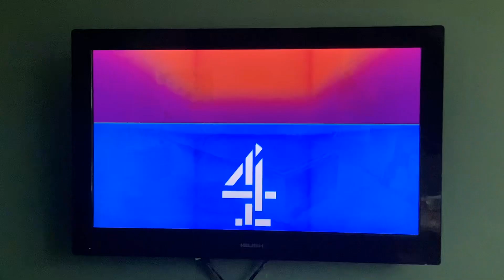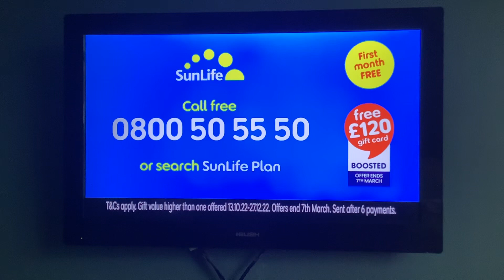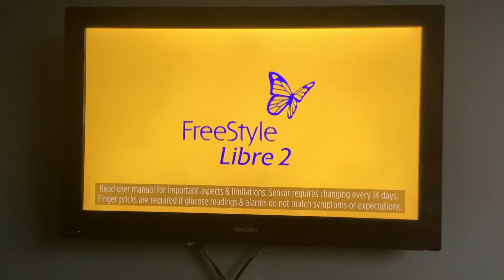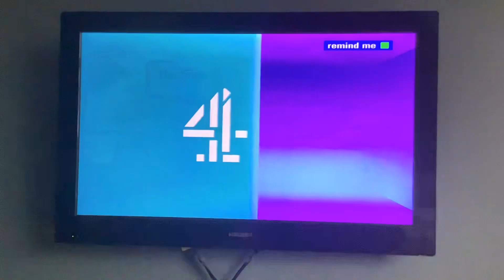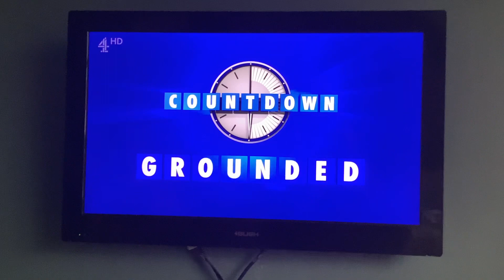Channel 4 Adverts | Fri 13|1|2023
Channel 4 Green Square Break Bumper
Halibi Orange
Pandora
24/7 Blinds
Sunlife
Lloyds Bank
Furniture Village
Xero
Freestyle Libre 2
Hastings Direct
Channel 4 Blue Logo Break Bumper
Channel 4 Odd Couples